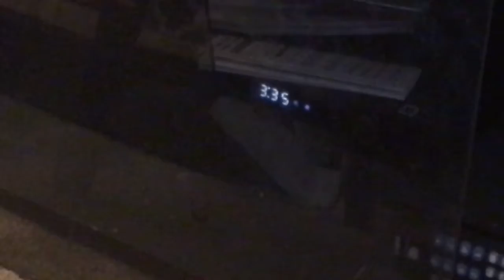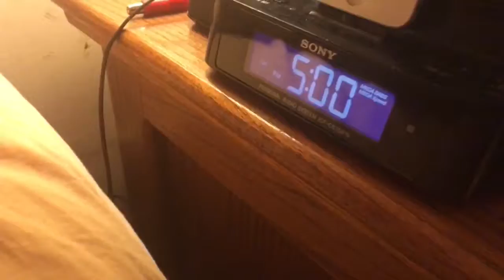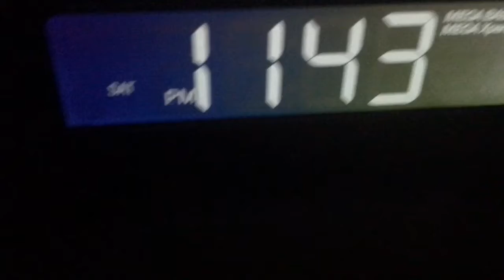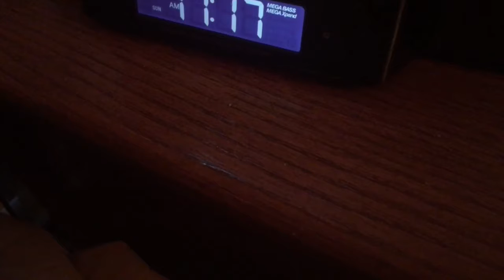Hanging Out With Friends And A 24 Hour Vlog!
Hope you enjoy the video! And I’m sry for the lack of videos on the channel!